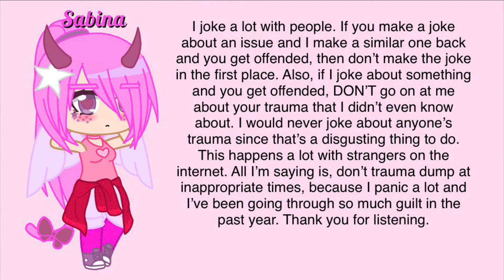rant.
feel free to trauma dump in the comments